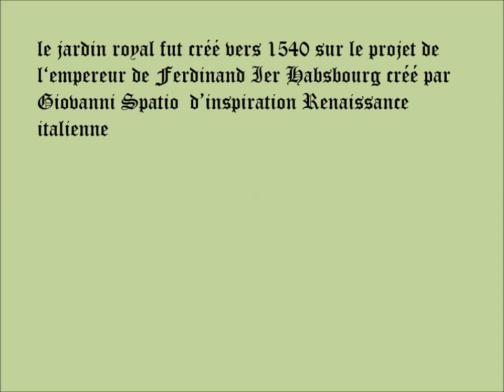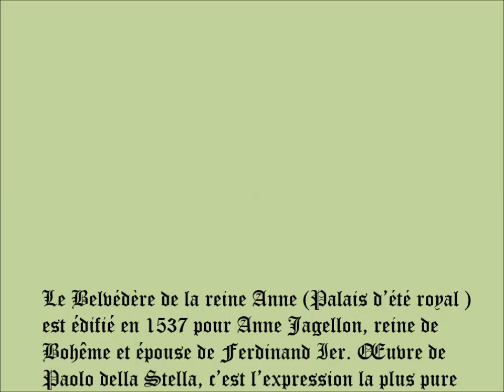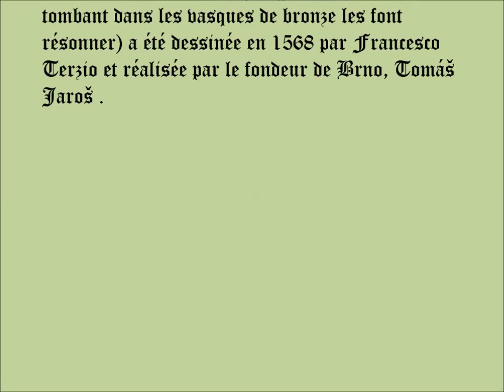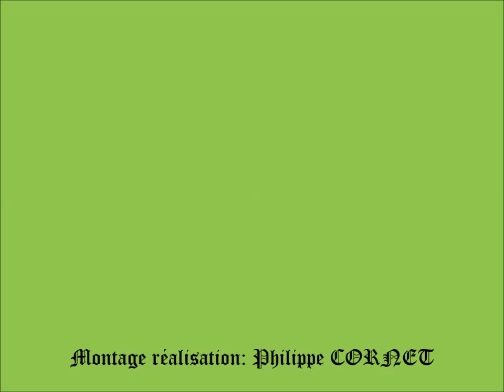PRAGUE Jardins du palais royal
Créés en 1540 pour Ferdinand I de Habsbourgffffff